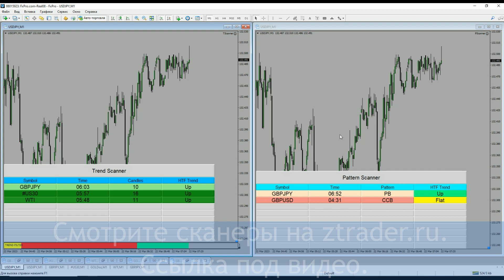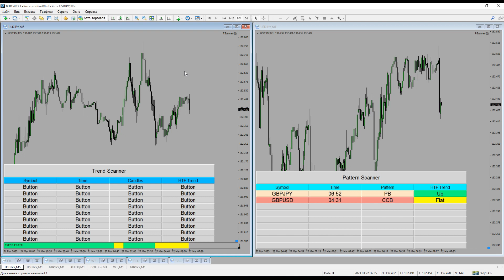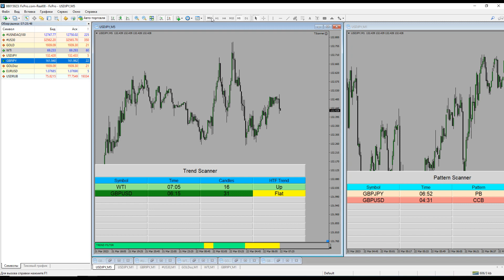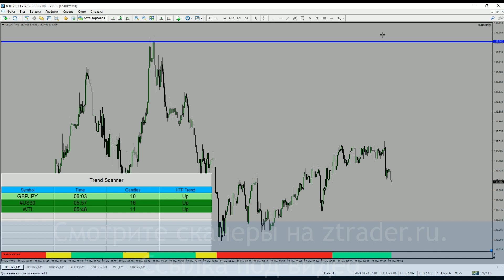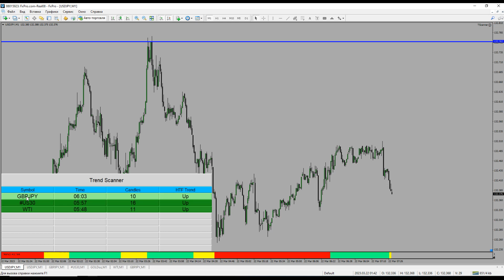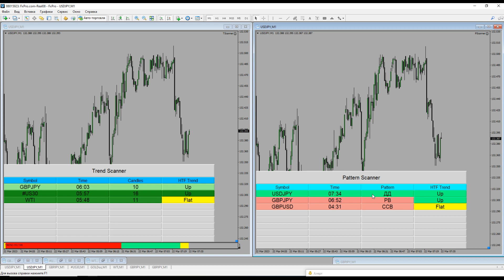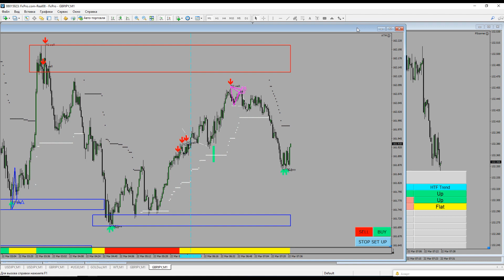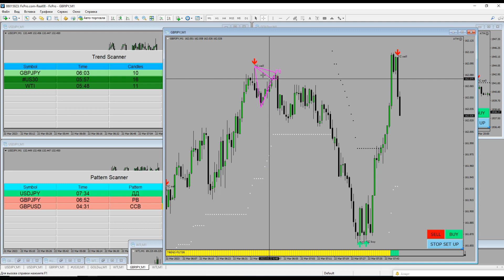Простые, повторяющиеся сделки. Как находить их